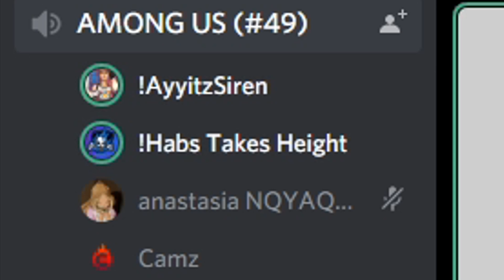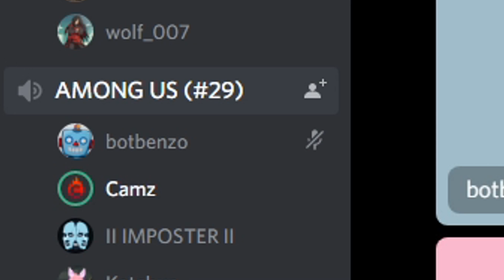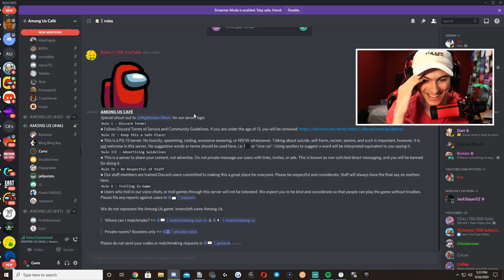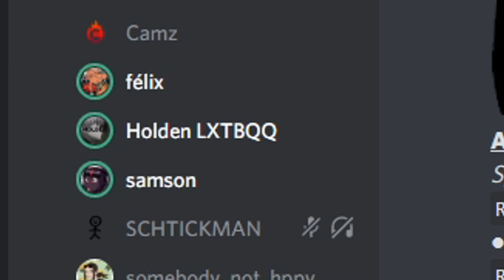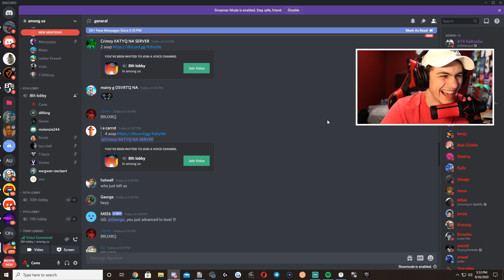Voice Trolling in Among Us Discord Servers (Funny Reactions)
200 likes for more!

🖩 Use CODE "Camz" in the fortnite item shop! 🖩

🔔Turn on the bell to be notified when I upload!